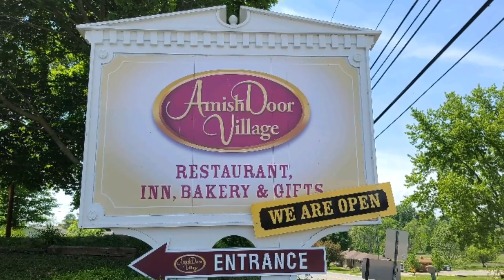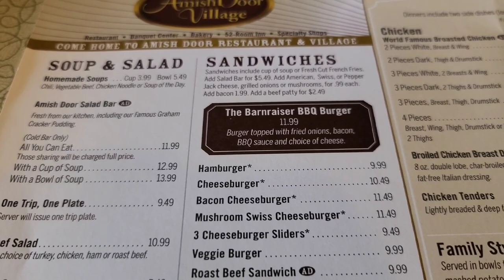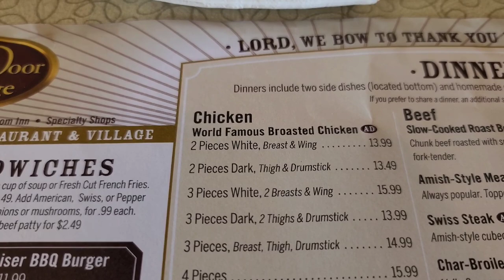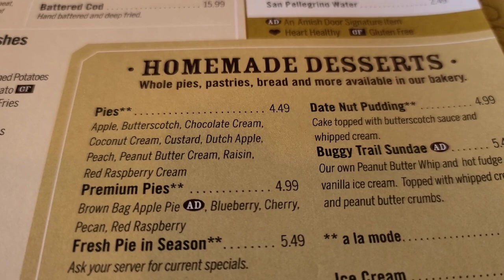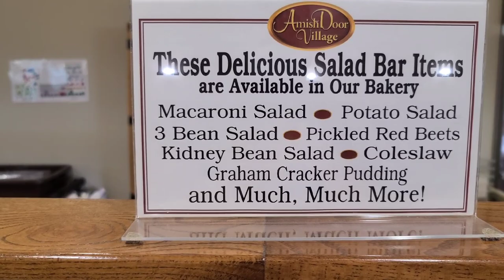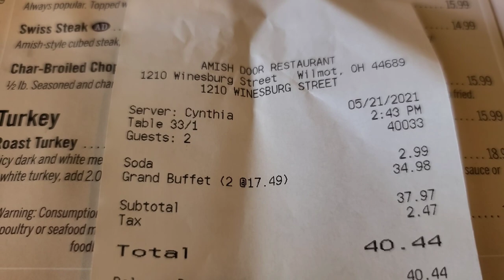The Amish Door Restaurant And Bakery Wilmot Ohio (Amish Country)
Our trip to the Amish Door Village to try out the restaurant.  We will show you the buffet and the bakery. This place was so clean and the food was top notch. So join us for a review of this awesome place.